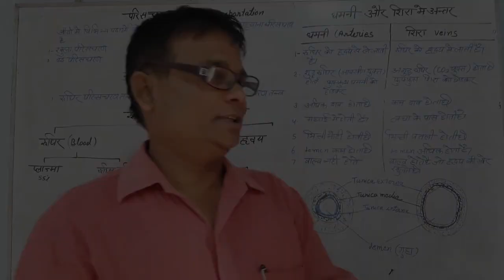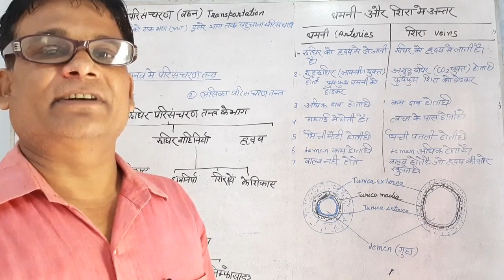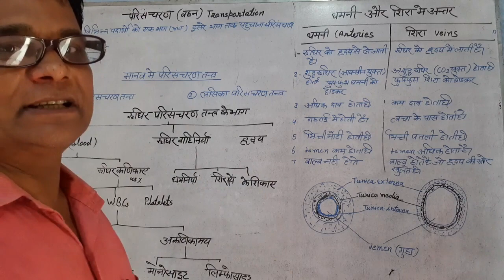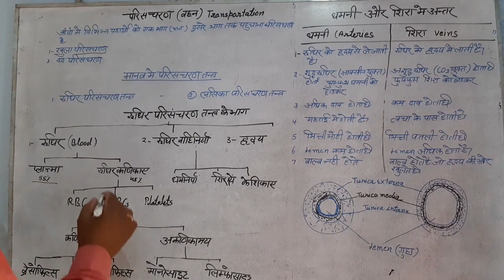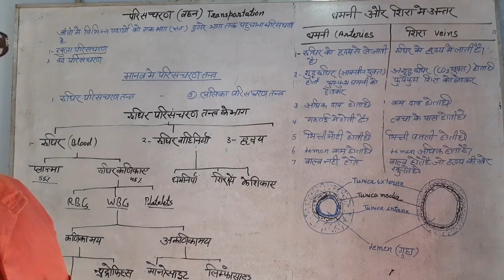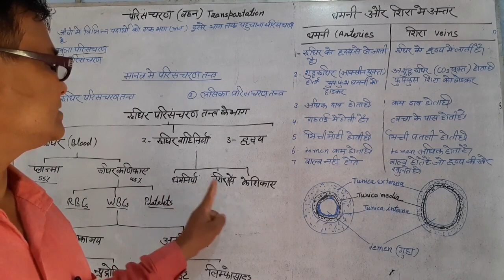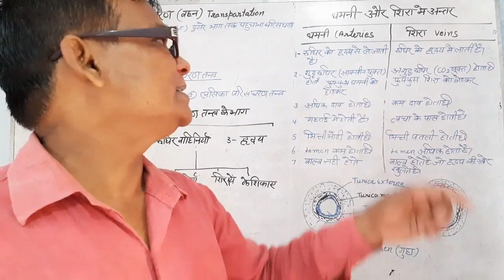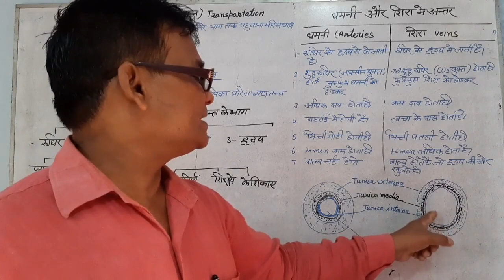Transportation in Humans Being & Difference between Artery and Veins , For class : 10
Transportation  in Humans  Being &  Difference  between Artery and Veins ,   For class : 10  Basedon NCERT pattern  / By : S.K Chaudhary